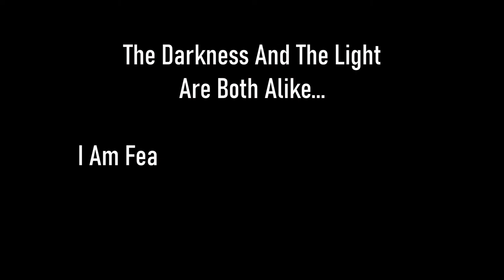Skyrim SE [Vigilant Of Stendarr] Infiltration - Treva's Watch Ep.91